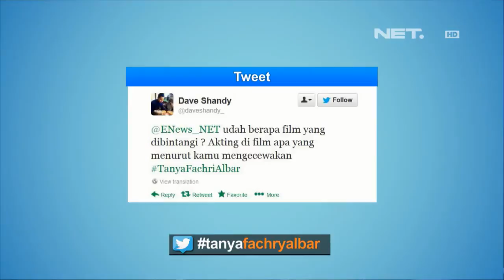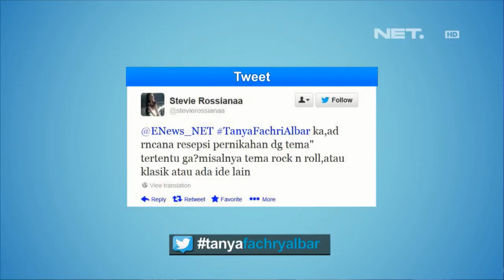Entertainment News - Fachry Albar menjawab pertanyaan dari Twitter